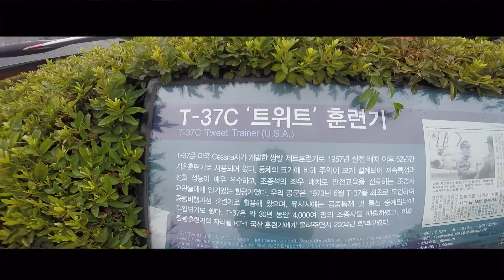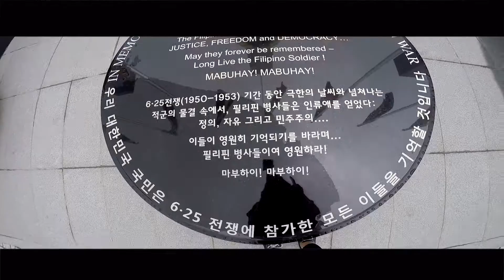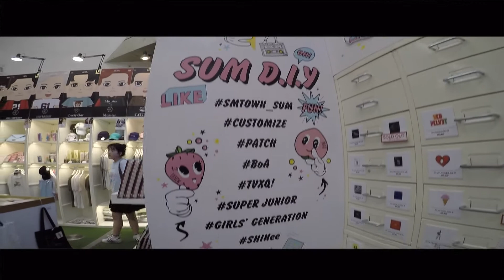Tour around Seoul City x Day 2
Second day was very tirrrriiing. Lots of walking. Nevertheless it was a successful day!

Btw. it's Dongdaemun Design Plaza not designer.. Sorry ✌🏼